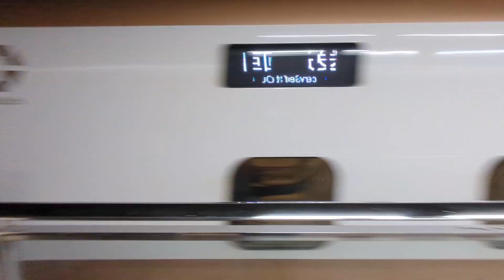2023年12月17日北陸新幹線金沢(駅)13番のりば6517Eかがやき517号→(回送列車)回送6517E停車中→発車 W7系W20編成運行6517Eかがやき517号→(回送列車)回送6517E